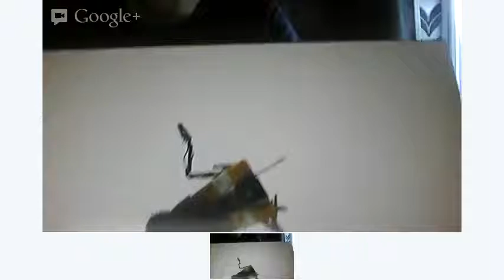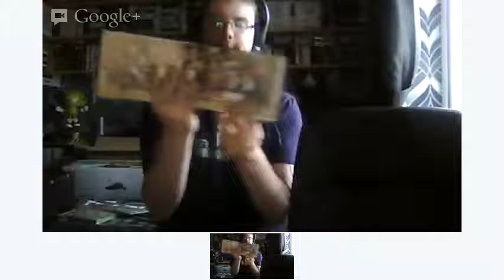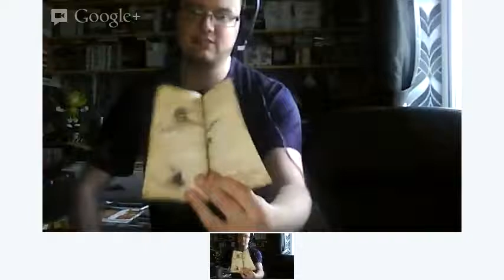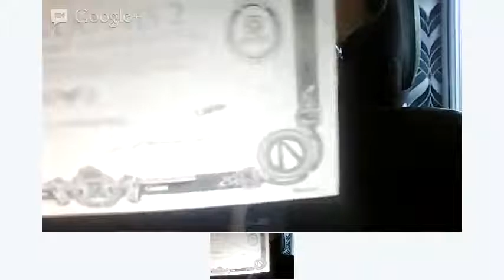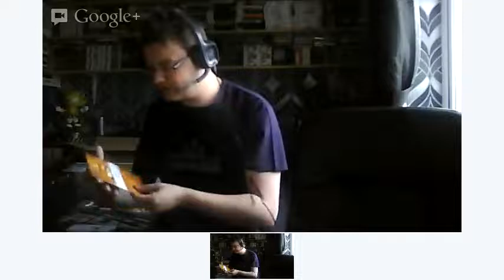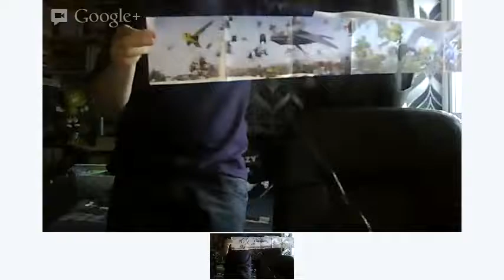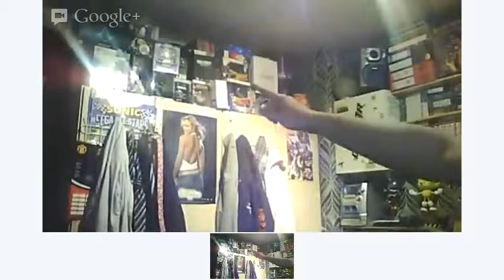Borderlands 2: Ultimate Loot Chest Unboxing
I unbox the Ultimate Loot Chest edition of Borderlands 2, on Xbox 360!

It's the first time I did an unboxing video that actually made its way onto YouTube, and hopefully won't be the last. Hope you enjoy it!